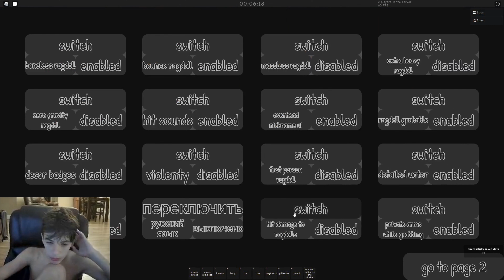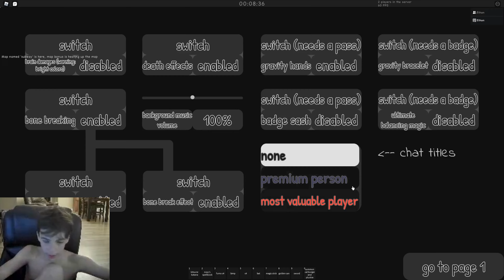Roblox: General Ragdoll Chaos Private Server Admin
Papa and I played General Ragdoll Chaos on Roblox on our private server which was pretty fun. I had the admin console which allows considerable flexibility in gameplay for a sandbox type game. There really is no purpose of the game other to just goof around, have fun and torture Papa some.